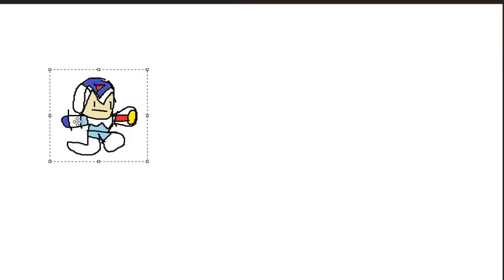APRIL FOOLS - The Stupid Adventures of Megaman X - EP 12 (Final) - The Final Showdown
After fighting many enemies, and the sacrifice of his best friend, X now makes his way to battle Sigma and put an end to this war for once and for all, he made it this far and he is not backing down...